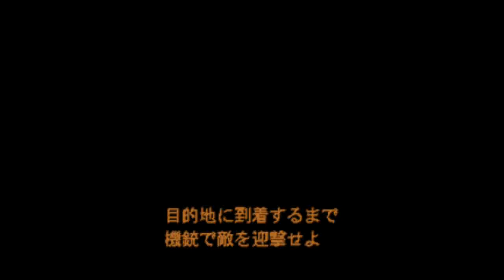【実況】ディノクライシス２を喋りながらプレイpart6【Ｒ】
プレイステーション版「ディノクライシス２」を初見でプレイしていきます(･ω･)
いいですね～いいゲームですね～